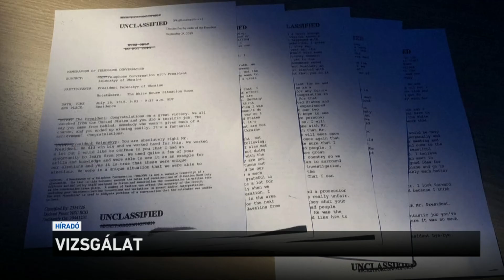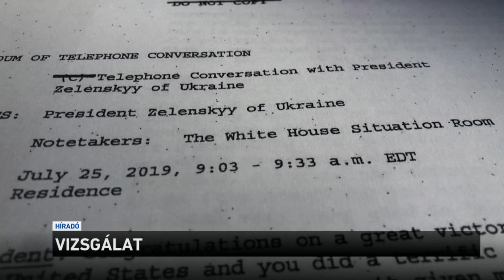Vizsgálat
Ahogy az várható volt, nem csak Ukrajnában, hanem Amerikában is hullámokat kavart az a napokban nyilvánosságra került hangfelvétel, amelyik azt bizonyíthatja, hogy Joe Biden, még Barack Obama alelnökeként, "vastagon" beleszólt az ukrán belügyekbe és gazdasági döntésekbe. A téma egyébként már hónapok óta napirenden van az Egyesült Államokban. Akár a novemberi elnökválasztást is befolyásolhatja, ha valóban Biden lesz Donald Trump ellenfele.